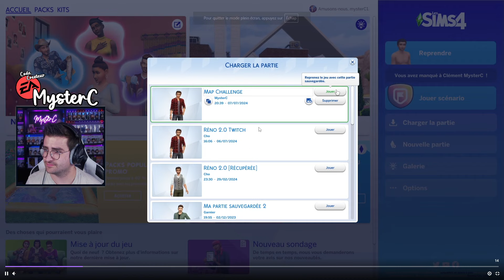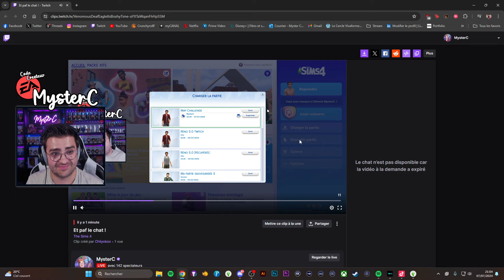Constru Cissouryne Ep1 | On construit une maison qu'il faudra rénover !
Hey je suis en partenariat avec HOLY, si tu veux boire des boissons sympa et sans sucre et que tu veux soutenir la chaine !

j'ai deux codes promos :     Code 5€: MysterC5    Code 10%: MysterC

- Code Createur EA : MYSTERC